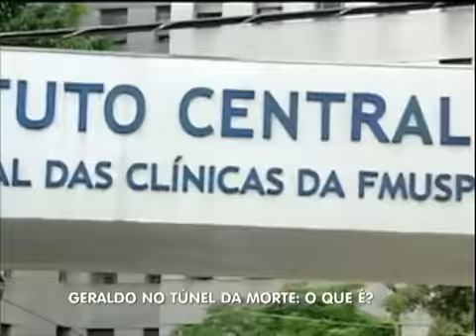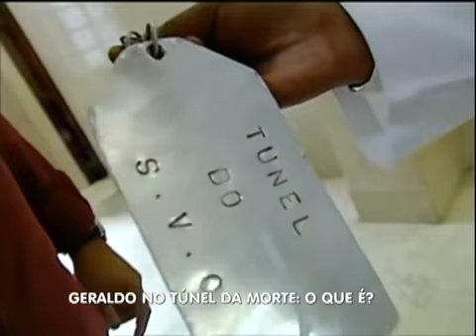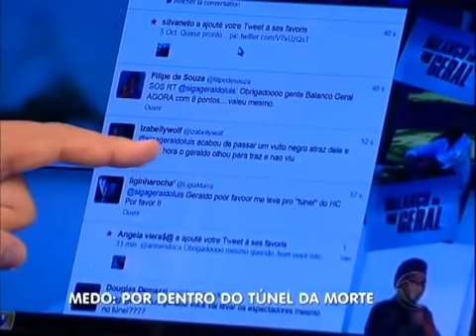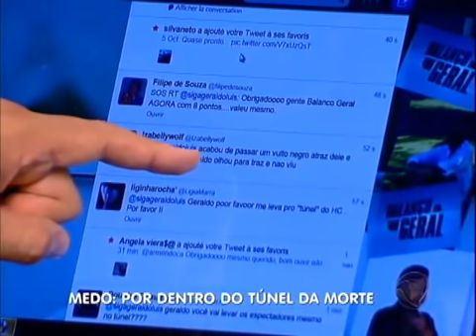Reportagem sobre o tunel misterioso do hospital das Clinicas - Balanço Geral SP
Geraldo Luis fez uma reportagem no Hospital das Clinicas sobre um misterioso tunel que fica embaixo do hospital